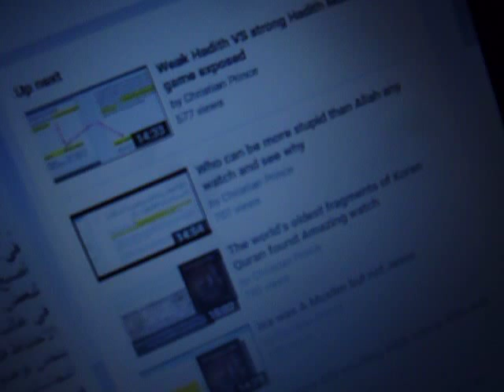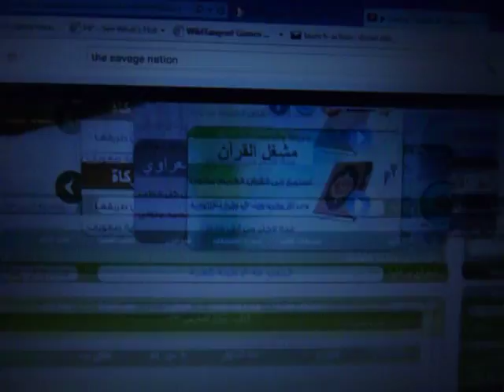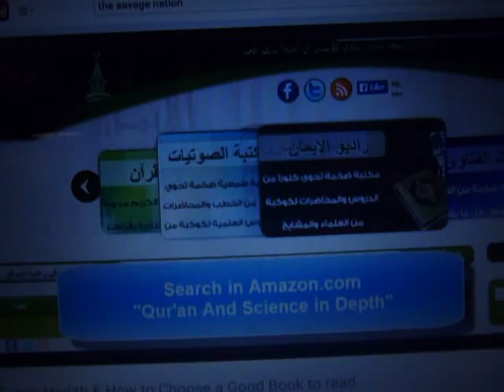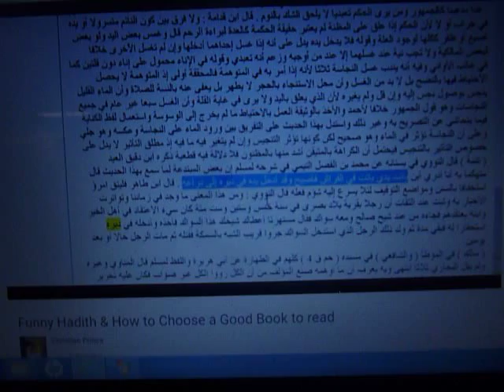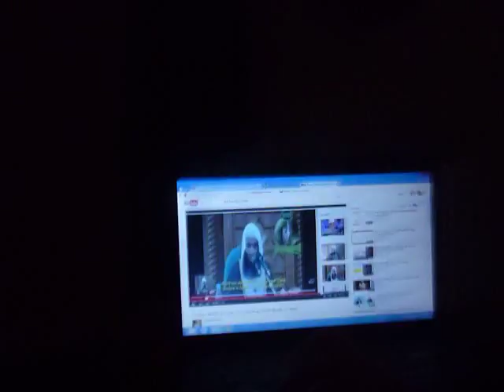O Muslim! Satan Is...GAY!?!?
Satan is quite a character if you read what Muhammad says about him in the hadith.  Sounds like Satan is gay as well.